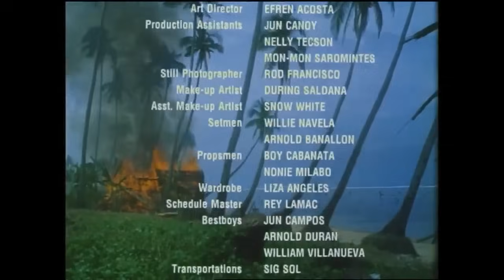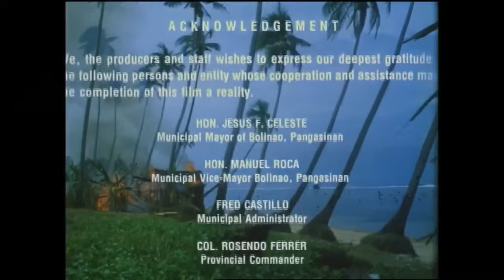Pinakamagandang hayop sa balat ng lupa